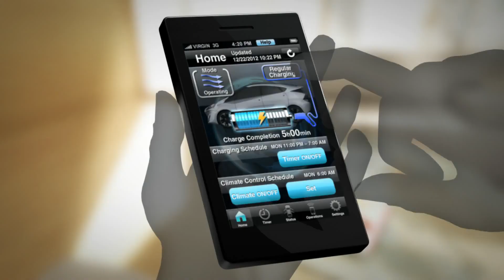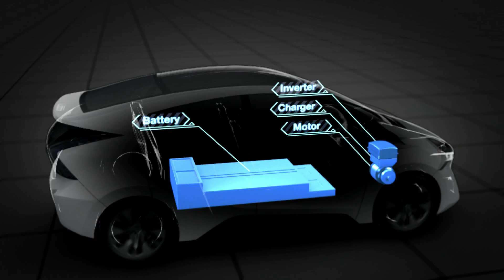2013 MITSUBISHI Concept CA-MiEV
SOURCE: MITSUBISHI